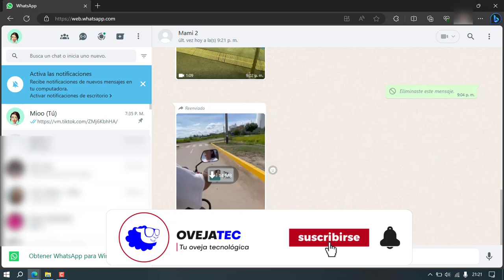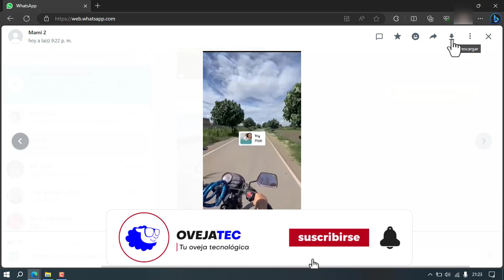Cómo descargar videos de Whatsapp Web a tu computadora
Descubre en este tutorial cómo descargar videos de WhatsApp Web a tu computadora de manera rápida y sencilla. Aprende los pasos clave para guardar tus videos de WhatsApp en tu PC.